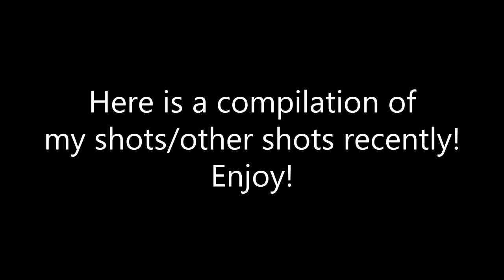INSANE PLUTONIUM TRICKSHOT COMPILATION 2020! - Xplicify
I hope you enjoyed INSANE PLUTONIUM TRICKSHOT COMPILATION 2020! - Xplicify! Help me get to 3K!!!